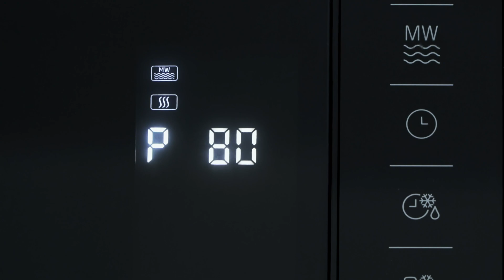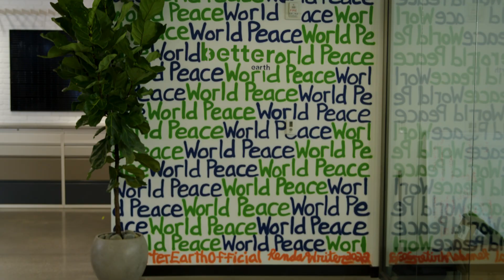Warriors of Light - Resilience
Here is the latest video in our “Warriors of Light” series which celebrates the incredible positive impact on families affected by Hurricane Ian. It shows the power and value of sustainable technologies.

Having a backup plan in place is crucial during natural disasters. Renewable energy isn’t just good for the environment, it can also be a lifesaver in times of crisis.

Warriors of Light: The solar revolution is changing the world. But it’s not just about the technology—it’s about the people who are powering this movement. Warriors of Light are the brave, driven, empowered people on the front lines of the solar revolution. From sales to operations to installers, these warriors create meaningful careers in solar to leave a better world than they found it. And GoodLeap stands with them.